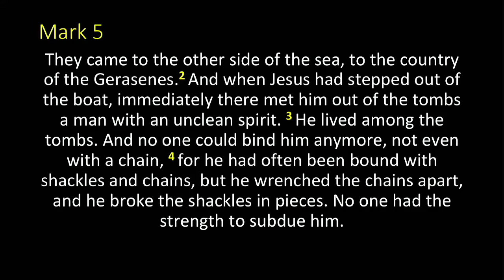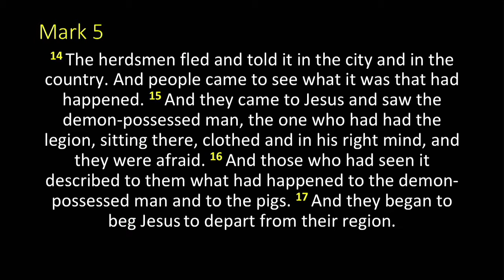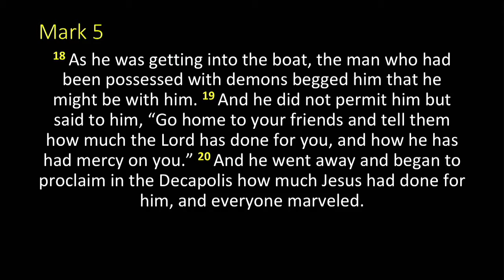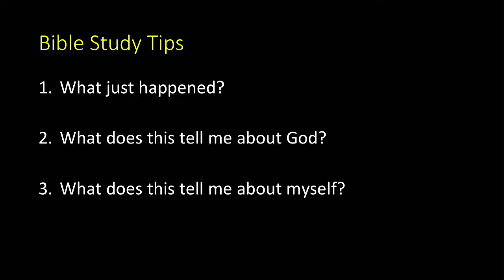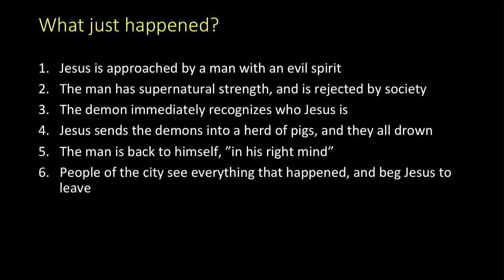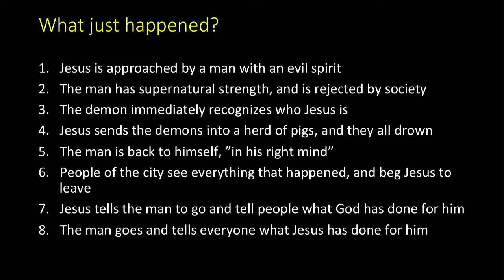4-11-21 - Jordan Ortega - Mark 5:1-20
4-11-21 - Jordan Ortega - Mark 5:1-20